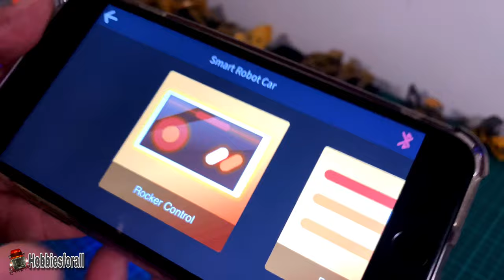DIY Trailer Dolly | How to build a 1/14 Smart Robot Car Kit | SCANIA R620 all Trucks 4K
Smart Robot Car Kit v3.0 Plus

Hi, thanks to our friends at Elegoo.com who sent us this Smart Robot Car to test   The result was excellent ... see for yourself.  We hope you like our DollyBOT and it inspires you to do your own projects even in real life.

In our review, we have found that Elegoo Smart Robot Car is more than training, and that its models can be applied to many DIY projects, it is not only simple to assemble and original functions, but can participate in more other projects.

We have used all the Elegoo experience and implemented it in the creation of our DollyBOT, which is an assistant to move trailers in a docking area or port. At Elegoo.com we had access to development code, which allowed us to modify and adjust to our model. If you have a project in mind, you can rely on Elegoo and get to what you need faster.